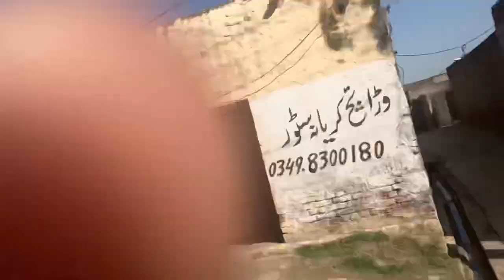Butt vlogger🥰funny 😂# ạ ham na strawberry 🍓 tori bohat maza aya😳# 13 vlog